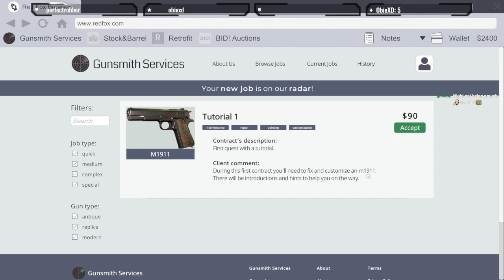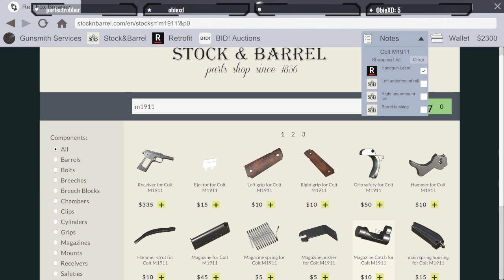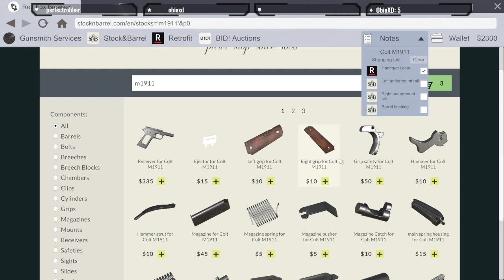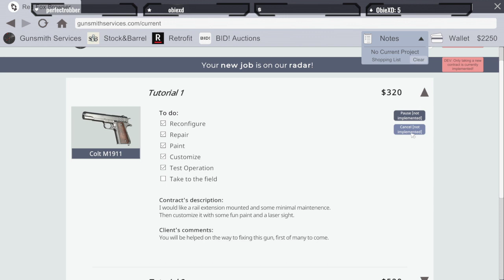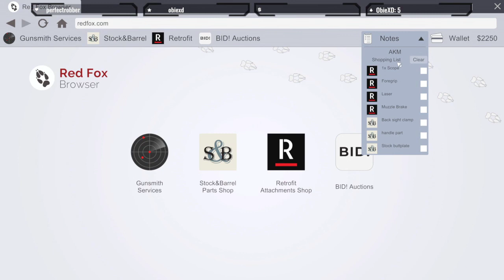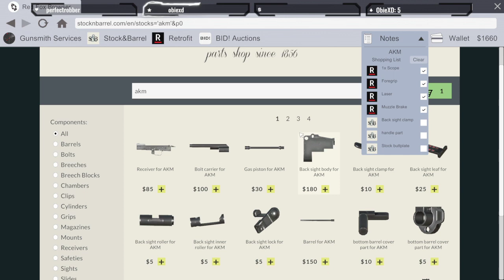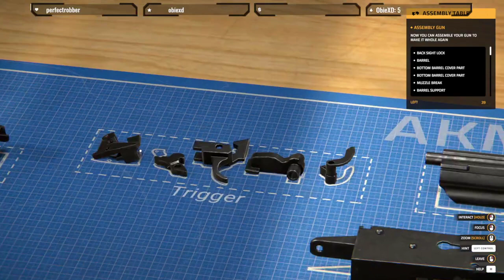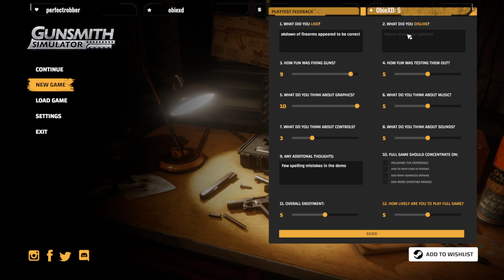Playtest! Trying out Gunsmith Simulator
Trying out a playtest game hopefully coming out soon: Gunsmith Simulator -- Watch live